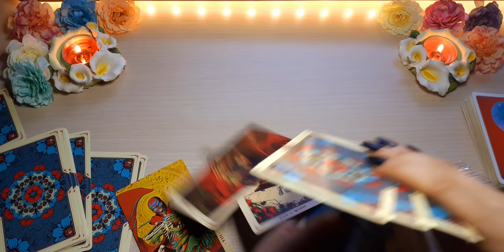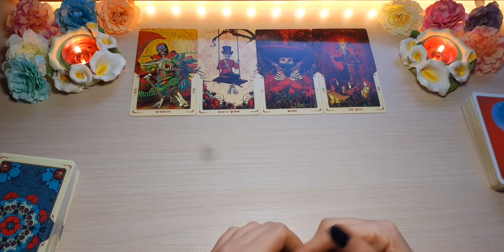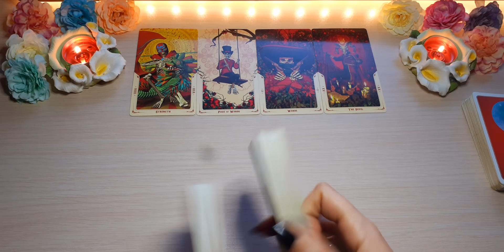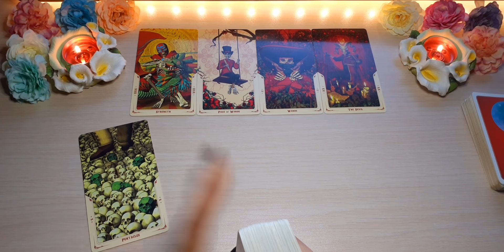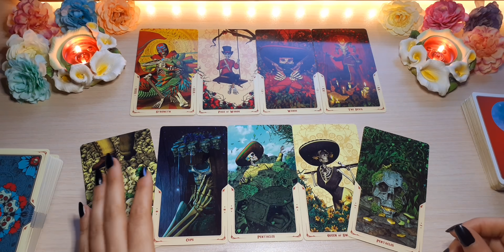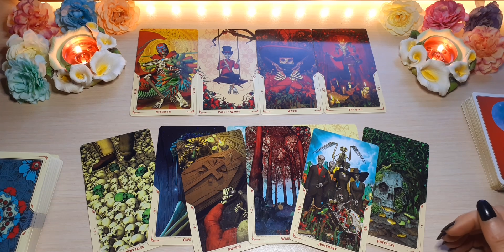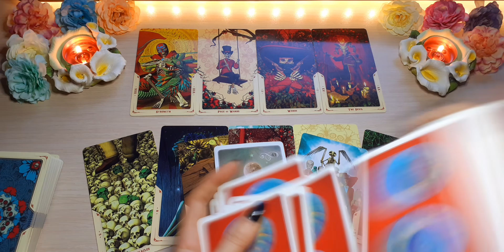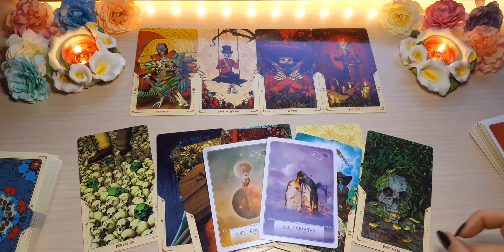HAZ ESTO Y TENDRÁS EL ÉXITO QUE QUIERES . LEO SEMANAL ABRIL 2021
Leo abril 2021 Semanal